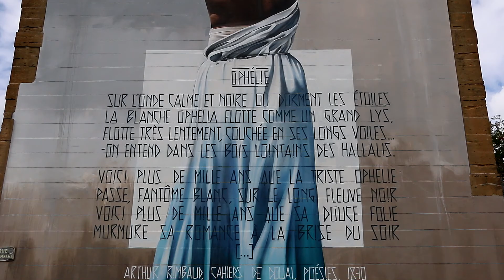CHARLEVILLE - OPHELIE, la fresque géante signée Méhdi AMGHAR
TOUT CE QUI BOUGE DANS LES ARDENNES et sur TWITTER @dequoioncause